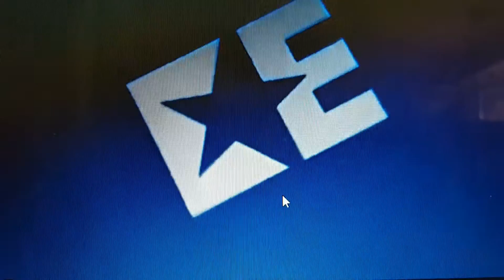Sony/Embassy Pictures / Annapurna / Entertainment One / The Jim Henson Company (2017)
For James TheLogoMan. Taken from the upcoming film, "Peppa Pig: The Movie".